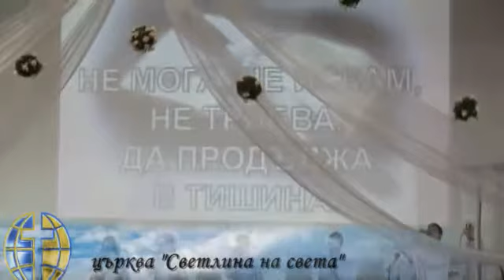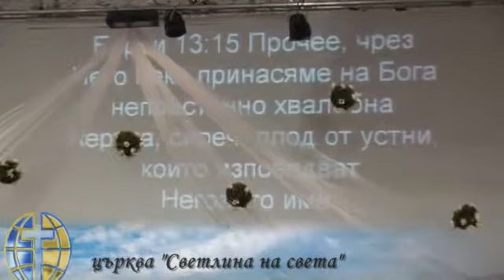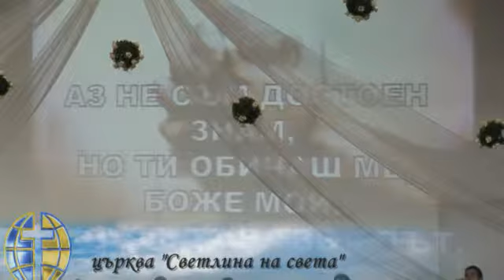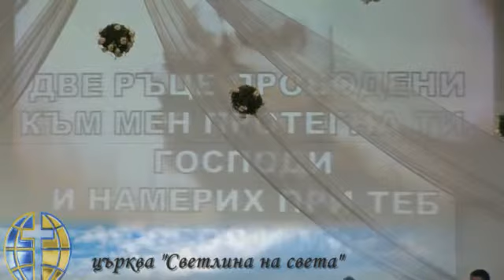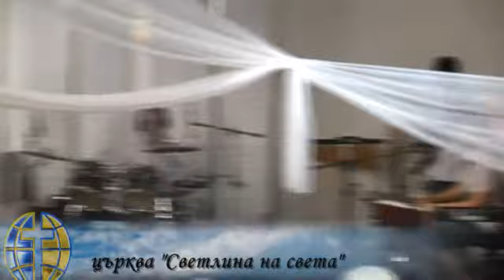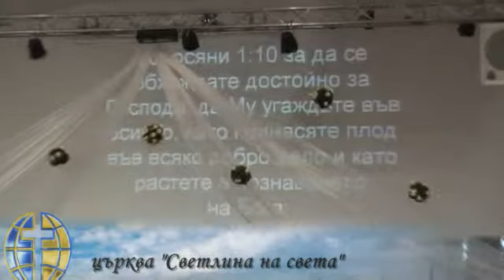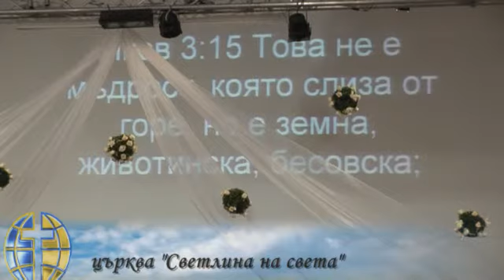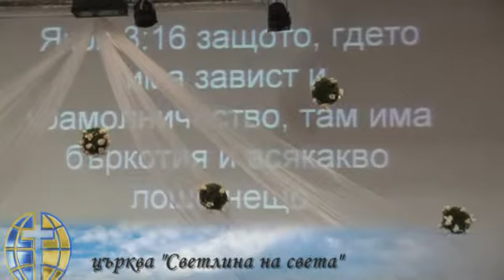църква "Светлина на света" с пастор Божидар Симеов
Тема : Да вършим дела за Христос

църква "Светлина на света" с пастор Божидар Симеонов / cyrkva "Svetlina na sveta" s pastor Bojidar Simeonov